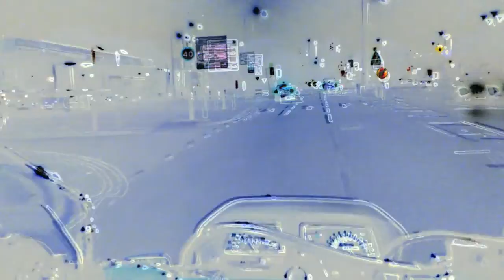Yamaha DT125R - Time Traveller - Little Boots - MiTiS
A compilation of clips, riding on my DTR around Bradfield, The Strines, Bramall Lane, Sheffield City Centre.

Yamaha DTardis 125R   1990 "G"

Track 1, Little Boots - Earthquake DUBSTEP
Track 2, Mitis - Give My Regards